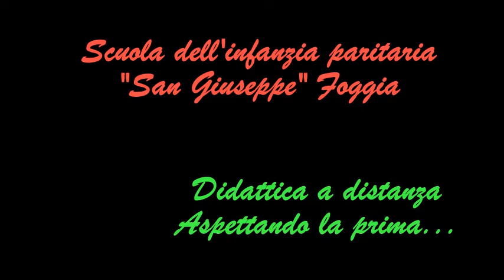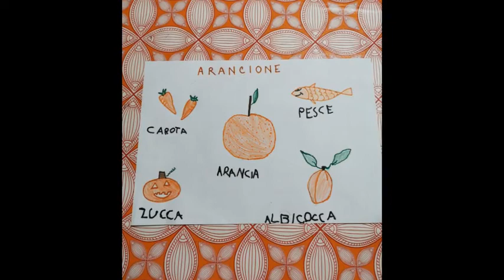Scuola dell'infanzia paritaria "San Giuseppe"- DAD-ASPETTANDO LA PRIMA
Il video riporta i lavori realizzati dai bimbi più grandi nell'ambito del progetto "Ci abbracceremo presto. Però, intanto...Io resto a casa".